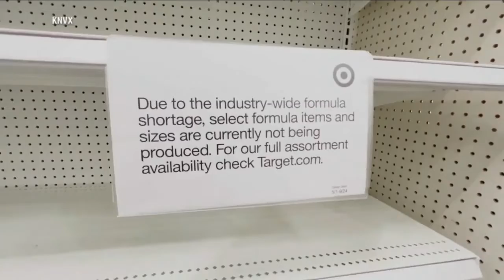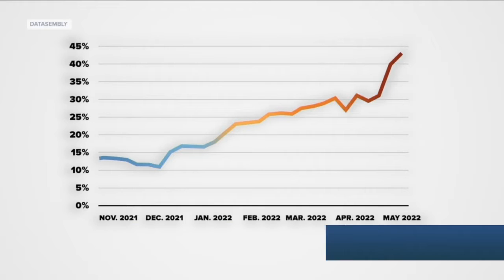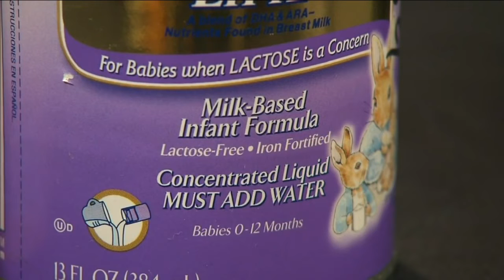In-Depth: The impact of the baby formula shortage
It's been a tough few months for parents who are trying to keep their children fed during a baby formula shortage.